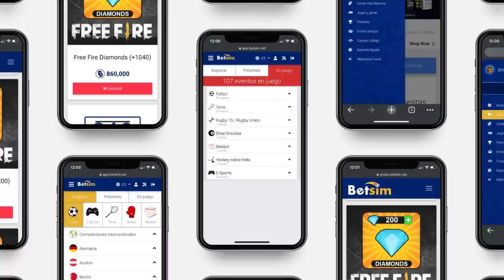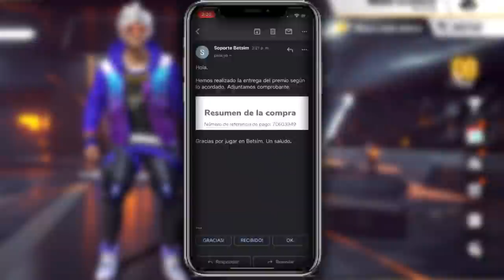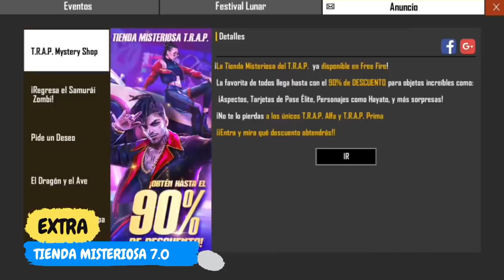TOP 5 MEJORES TIENDAS MISTERIOSAS DE FREE FIRE 😍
MUCHA SUERTE A TODOS CRACKS